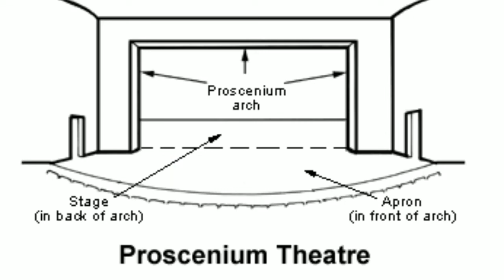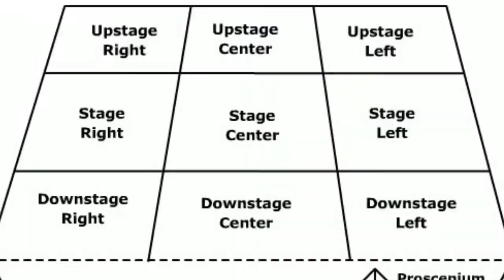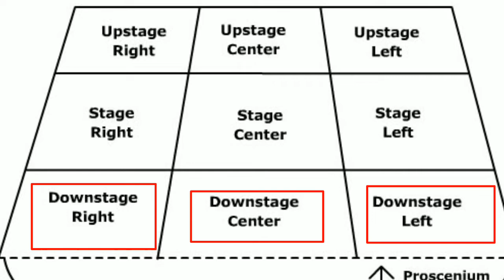Acting Ki Shuruwat Kaise kare || अच्छे एक्टर कैसे बने?|| Acting Lesson 1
This is a basic Acting video... Soon we will also give all the tips for journey of acting

If you want to come in the field of acting  aur agar aap acche actor banna chahte hain toh acting ke basics janna bahut zaruri hain . mai khud ek actor hoon toh apko behtar guidance dene ki koshish karunga